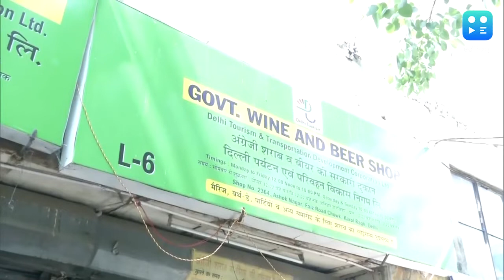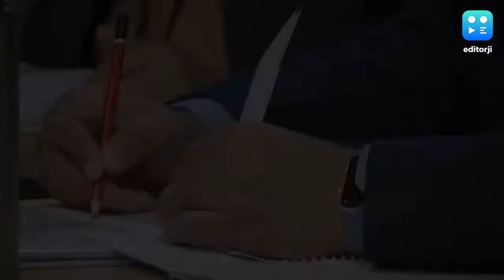Delhi में 30 August तक मिलती रहेगी सस्ती शराब, Kejriwal सरकार ने जारी किए आदेश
Delhi News: दिल्ली सरकार ने नई शराब नीति को एक महीने और लागू रखने का फैसला लिया है. नई नीति के तहत राज्य में शराब सस्ती हैं और लोगों को एक के साथ एक फ्री बोतल मिल रही है. एलजी ने शराब नीति पर सवाल उठाते हुए सीबीआई जांच के आदेश दिए हैं.